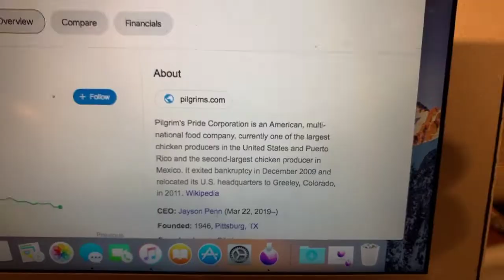🔴 Pilgrims Pride Corporation PPC Stock Information 🔴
Coinbase Referral Funded Accounts Up To $300,000 To Day Trade